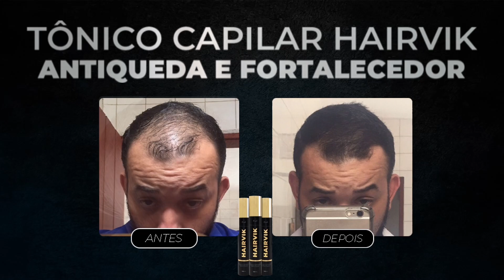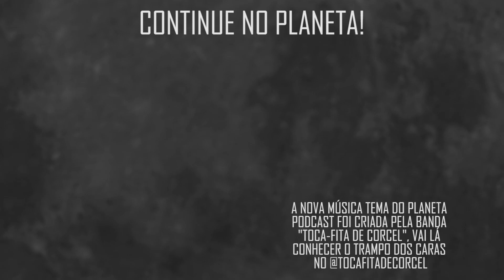SÉRIE PAM E TOMMY "A CARREIRA DELA M0RR3U" com Roberto Sadovski | Planeta Podcast (CineClube)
Esse é o Cineclube, um quadro do Planeta Podcast, no qual rolar um bate papo sobre cinema com Roberto Sadovski, Daniel Varella e Humberto Rosso.